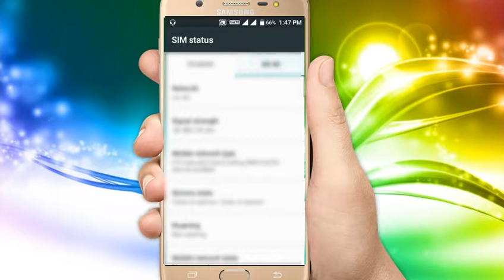How to know network signal in android